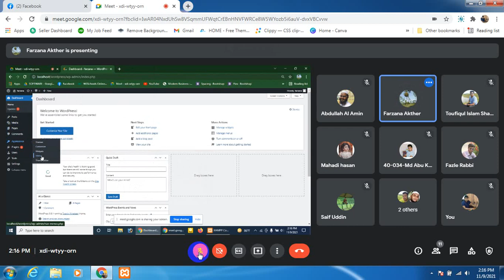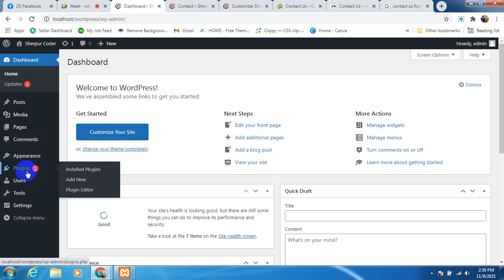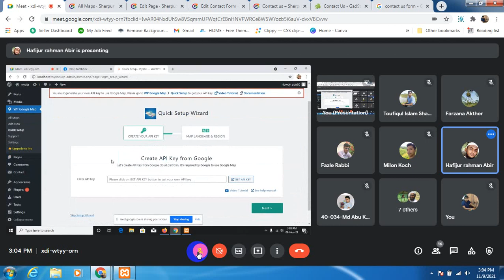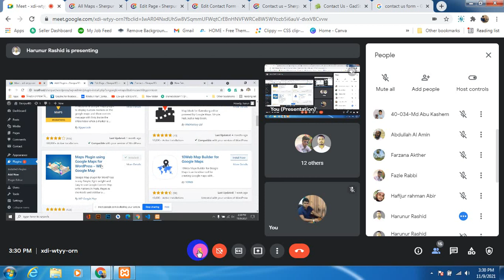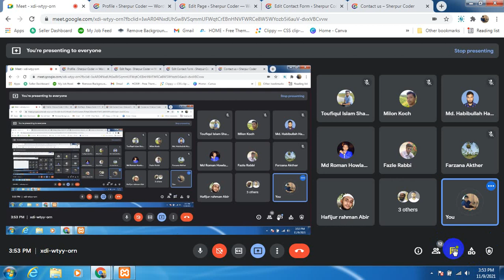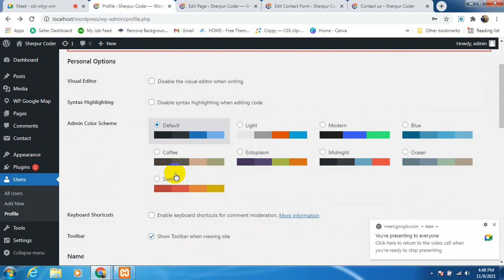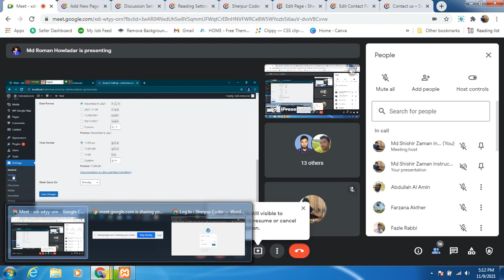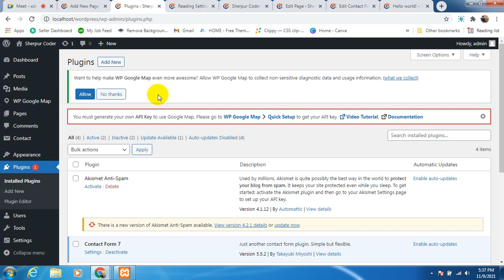day27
Wordpress customization